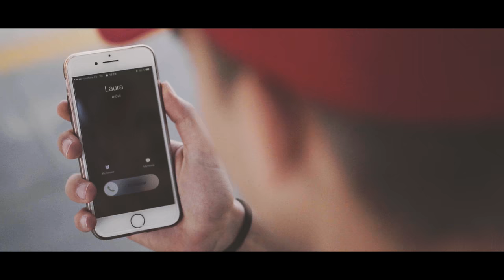Manuel Pérez X Miah Lora - POR TU CULPA. (Prod DjKilian)